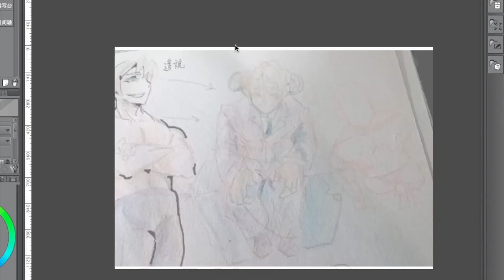【speed painting】羊 繪製過程